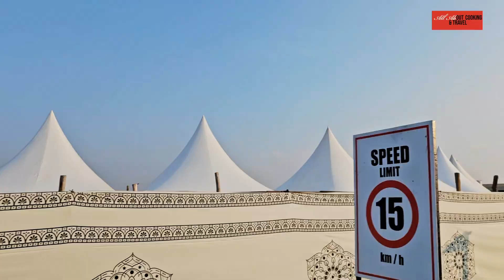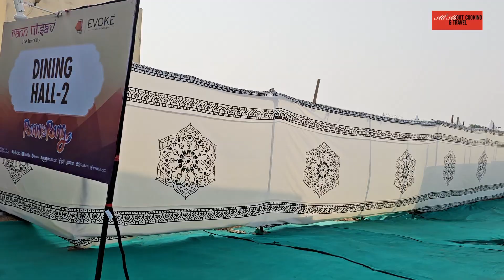Rann Utsav 2023-24 | Rann of Kutch | Sunset Views| Tent City food | shopping | travel review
In this video, I share my Rann Utsav 2023-24 travel experience! 🌅 Immerse yourself in the breathtaking beauty of the Rann of Kutch as I embark on a journey filled with stunning sunset views, the enchanting atmosphere of Tent City, a gastronomic adventure featuring the best local delicacies, and a comprehensive shopping spree capturing the essence of this vibrant cultural festival. Rann Utsav at Tent City, where luxury meets tradition. Get an exclusive peek into the unique accommodations, cultural performances, Embark traditional Kutchi cuisine that will tantalize your taste buds. From savory snacks to delectable sweets. Explore the bustling markets surrounding the Rann Utsav, filled with exquisite handicrafts, textiles, and souvenirs. Discover the rich heritage of Kutch through unique artifacts and support local artisans as you shop for one-of-a-kind treasures. Hope you all like this video.. if you find this video helpful. Don't forget to Like, share, and Subscribe my channel : All About Cooking And Travel And Hit the bell icon🔔 for all. more upcoming video updates...

# Enjoy this video With Your Family And Friend's..

Facebook Page : All About Cooking And Travel